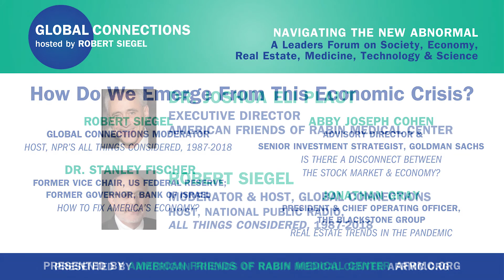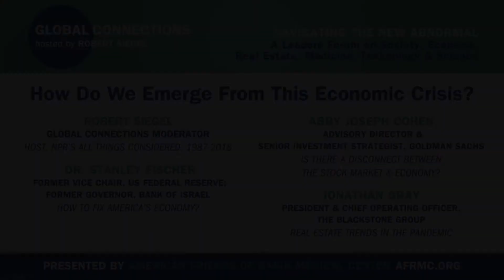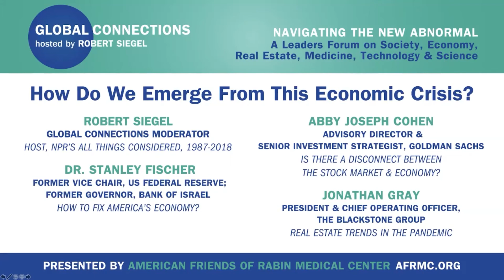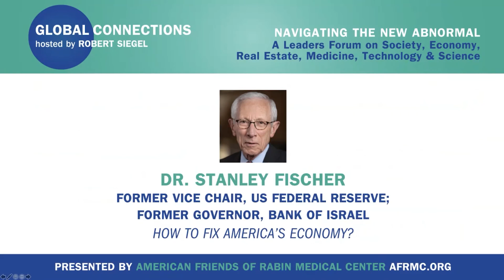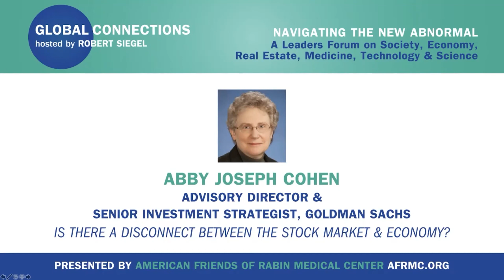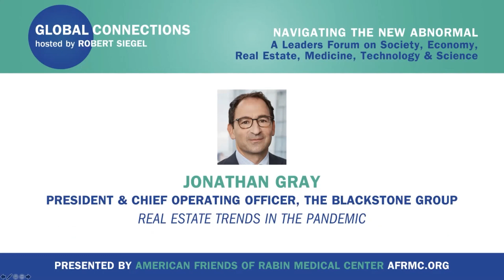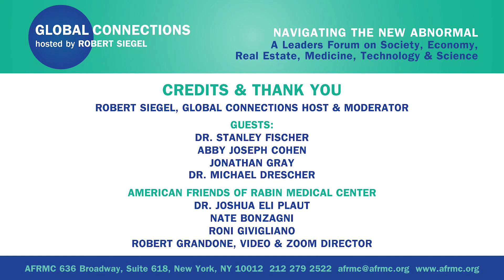Global Connections with Robert Siegel: How Do We Emerge From This Economic Crisis?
*How Do We Emerge From This Economic Crisis?*
Broadcast September 23, 2020

*Robert Siegel* (former Senior Host of NPR’s All Things Considered for 31 years) interviews:
*Dr. Stanley Fischer* (Senior Advisor, BlackRock; former Vice Chair, US Federal Reserve; former Governor, Bank of Israel):  _"How to Fix America's Economy?"_
*Abby Joseph Cohen* (Advisory Director & Senior Investment Strategist, Goldman Sachs):  _"Is There A Disconnect Between the Stock Market & Economy?"_
*Jonathan Gray* (President & Chief Operating Officer, The Blackstone Group):  "Real Estate Trends In The Pandemic"
*Dr. Michael Drescher* (Director, Emergency & Trauma Medicine at Israel's Rabin Medical Center):  _"COVID-19 Update"_

Global Connections is presented by American Friends of Rabin Medical Center (AFRMC), a 501(c)(3) nonprofit charitable organization established in 1995 and located in New York City.